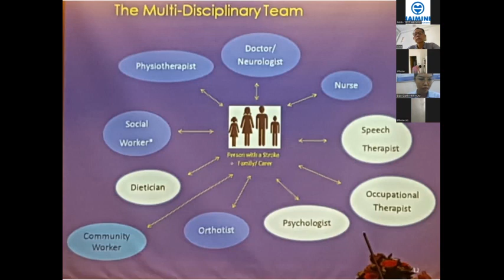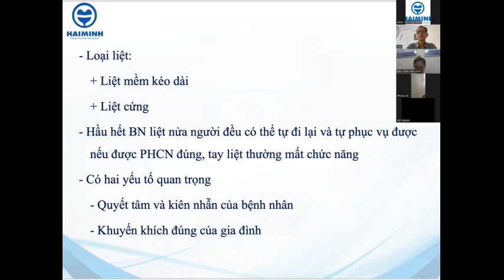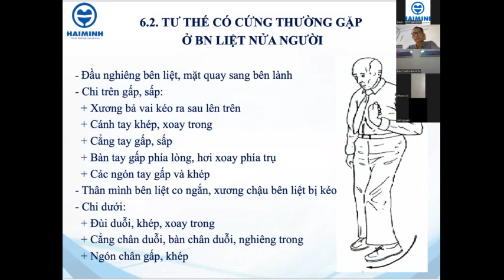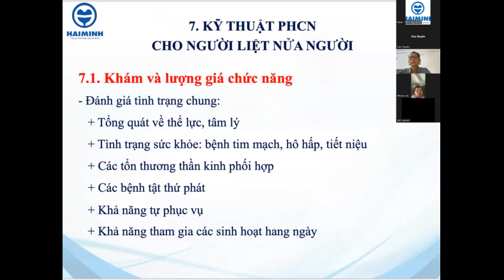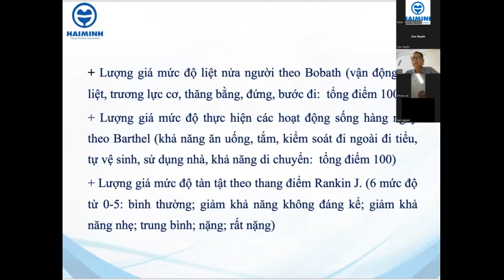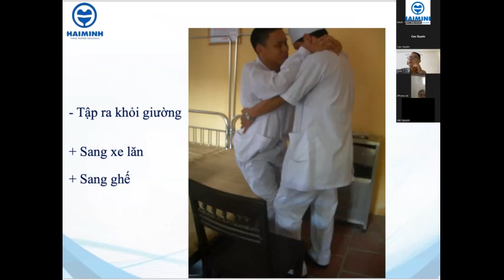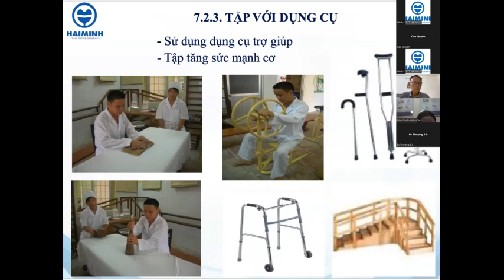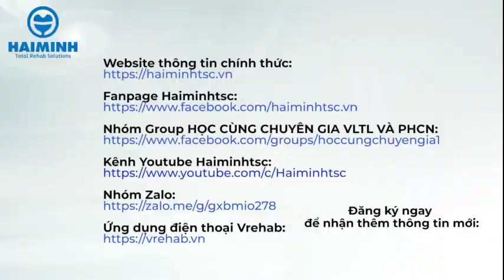HCCG Số 38 P2 : PHCN Sau Đột Quỵ Não, Cập Nhật Các Ứng Dụng Công Nghệ Cao Vào Điều Trị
Chương trình Học Cùng Chuyên Gia của công ty thiết bị y tế Hải Minh và đang thu hút rất nhiều sự quan tâm của các bác sĩ trên toàn quốc.
Đây là chương trình được tổ chức thường xuyên của thiết bị y tế Hải Minh phối hợp cùng các bác sĩ, chuyên gia đầu ngành về VLTL - PHCN tổ chức tại các tỉnh trên cả nước.
Tổ chức chương trình thành công tại các tỉnh như: Phú Thọ, Nam Định, Thái Bình, Hải Dương, Lào Cai, Yên Bái… .. Lần này buổi hội thảo “HỌC CÙNG CHUYÊN GIA” số 38 với chuyên đề: “ PHCN Sau đột quỵ não, cập nhật các ứng dụng công nghệ cao vào điều trị“. Tổ chức time.
 ♦ Buổi hội thảo sẽ được tổ chức vào lúc: ngày 24 tháng 05 năm 2024.
 ♦ Hình thức học: Học Offline
✅Group Facebook: Group Học Cùng Chuyên Gia:
✅Tải ứng dụng Vrehab trên điện thoại tại: https: // vrehab . vn
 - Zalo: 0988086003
* HM Miền Bắc:  VP1003, Tòa Gold Tower, số 275 Nguyễn Trãi, Q.Thanh Xuân, TP.Hà Nội
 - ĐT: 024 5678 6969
* HM Miền Trung-TN: Số 616, Lô 38, Khu B1 Ngô Quyền, Sơn Trà, Đà Nẵng
* HM Miền Nam: Số 26 Phạm Cự Lượng, Phường 2, Quận Tân Bình, TP Hồ Chí Minh
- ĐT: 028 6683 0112